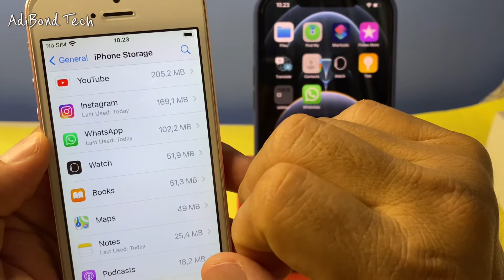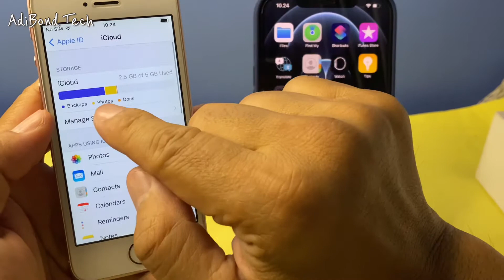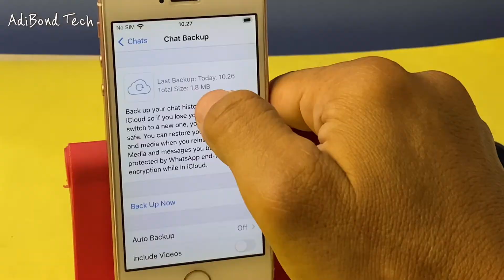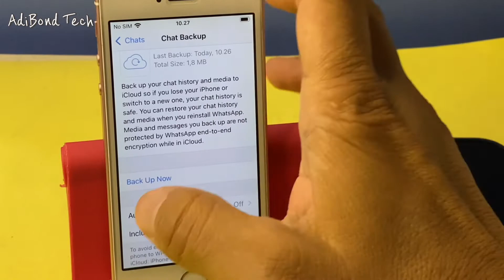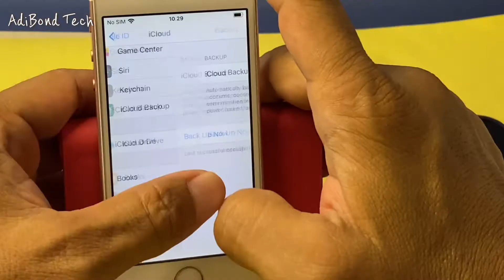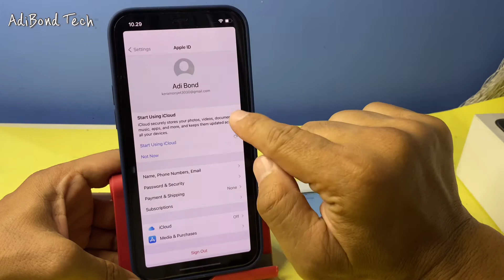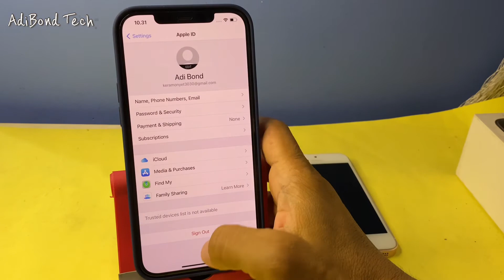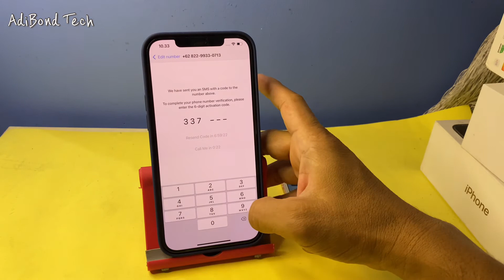cara cadangkan whasapp dan pulihkan chat whatsapp dari iphone jadul ke iphone baru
Pindahin Riwayat chat whatsapp
dengan icloud yg hanya 5gb cara irit, *
My Camera? :
Shot with iphone
My Microphone? :